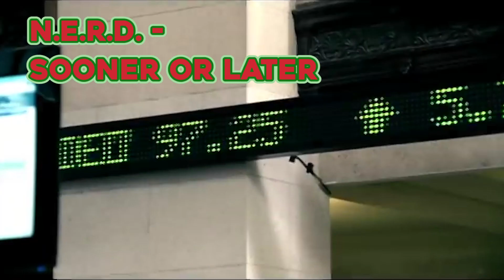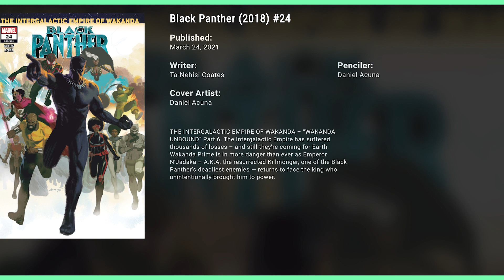Bobby Sessions on Making Cog in the Machine, Working with Megan Thee Stallion, and Manifesting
I had the pleasure of talking to Bobby Sessions about his new single, "Cog in the Machine"!

Follow SongPsych!